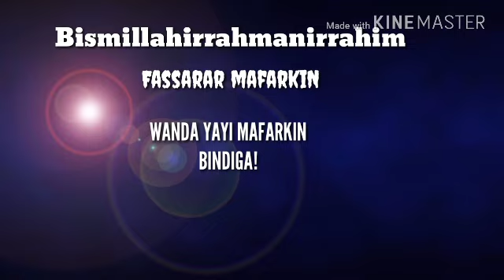Wanda Yayi Mafarkin Bindiga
Fassarar Mafarkin  Wanda Yayi Mafarkin Bindiga. Wanda aka Ciro daga cikin Littafin Nan Mai suna taadirul anami fii taabiril manami. Na shek Abdul ganiyyi.